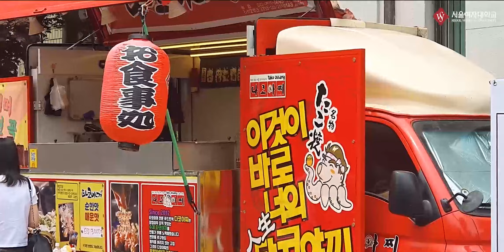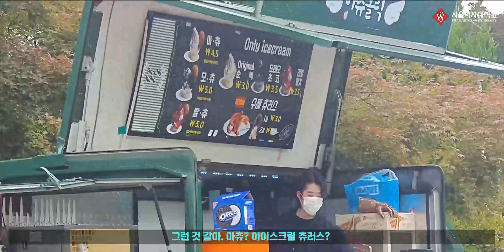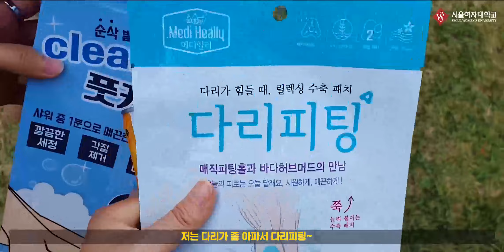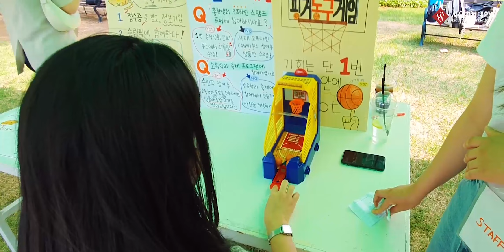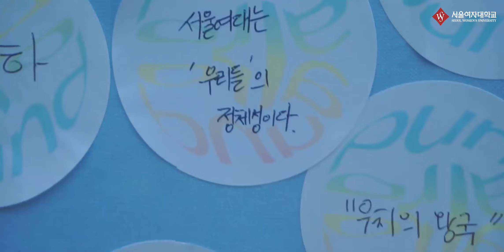[서울여대 축제 브이로그] 서랑제 투어 with 슈리포터 제작팀📸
안녕하세요, 슈니 여러분!
코로나로 인해 열리지 못했던 오프라인 서랑제가, 드디어 이번 5월에 3일동안 진행되었습니다!

오랜만의 서랑제에는 어떤 재미난 일이 있었는지, 슈니들은 어떻게 즐겼는지 궁금하지 않으신가요?

지금 바로 서랑제 브이로그, 보러가시죠!